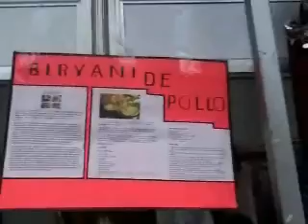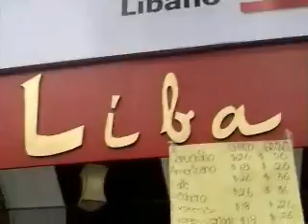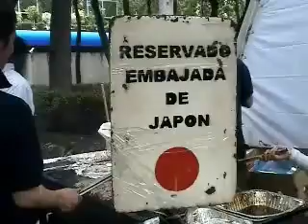Feria de las Culturas Amigas II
Artesanias,Comida,Cultura de varios paises en la Ciudad de Mexico